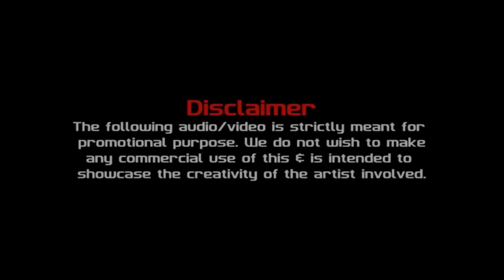ROMJANER OI ROJAR SESH E || REMIX || DJ SHAHREAR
Romjaner oi Rojar sesh E - DJ Shahrear Remix

Lyricist : Poet Kazi Nazrul Islam
Lyric :
তুই আপনাকে আজ বিলিয়ে দে, শোন আসমানী তাগিদ।
তোর সোনা-দানা, বালাখানা সব রাহে লিল্লাহ
দে যাকাত, মুর্দা মুসলিমের আজ ভাঙাইতে নিঁদ
আজ পড়বি ঈদের নামাজ রে মন সেই সে ঈদগাহে
যে ময়দানে সব গাজী মুসলিম হয়েছে শহীদ।
আজ ভুলে যা তোর দোস্ত-দুশমণ, হাত মেলাও হাতে,
যারা জীবন ভরে রাখছে রোজা, নিত্য উপবাসী
সেই গরীব ইয়াতীম মিসকিনে দে যা কিছু মুফিদ
আপনাকে আজ বিলিয়ে দে শোন আসমানী তাগিদ।
ঢাল হৃদয়ের তশতরীতে শিরনি তৌহিদের,
তোর দাওয়াত কবুল করবেন হজরত হয় মনে উম্মীদ।
তোরে মারল' ছুঁড়ে জীবন জুড়ে ইট পাথর যারা
সেই পাথর দিয়ে তোলরে গড়ে প্রেমেরই মসজিদ।